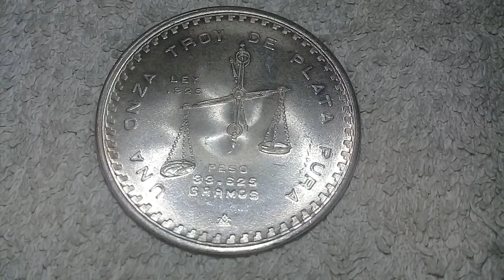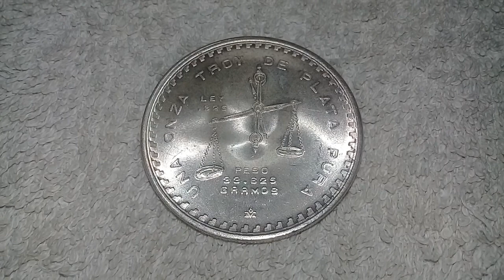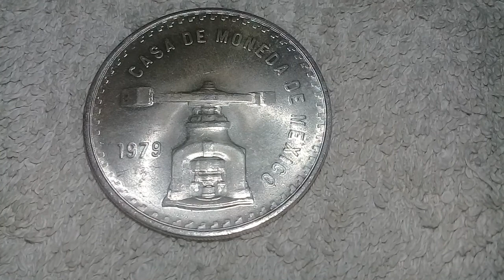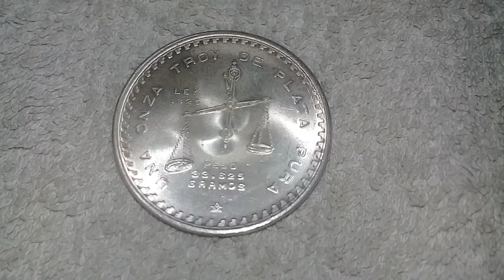MEXICO 1979 ONZA TROY DE PLATA PURA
En este video les muestro una hermosa onza troy de plata pura mexicana acuñada en 1979 en la Casa de Moneda de Mexico.